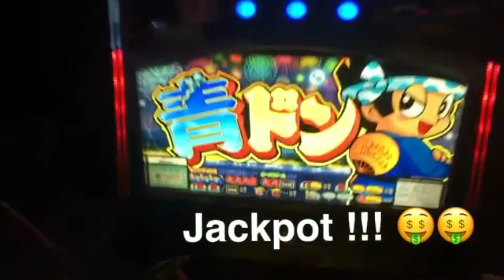La Story du 7 Août !